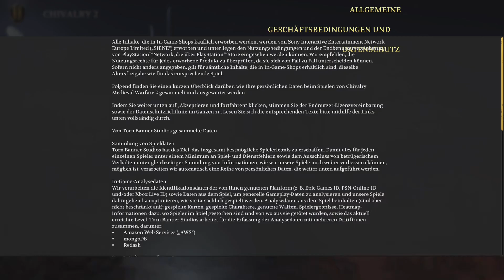Chivalry 2_20230506221758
Reinstes geschlachte